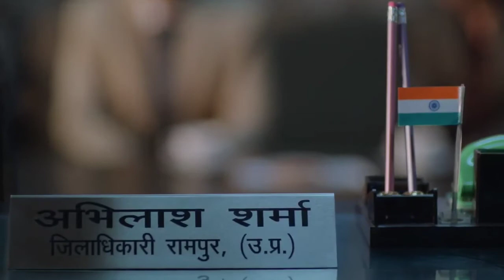Sandeep Bhaiya | It's not worth it | Life Lesson | Aspirants